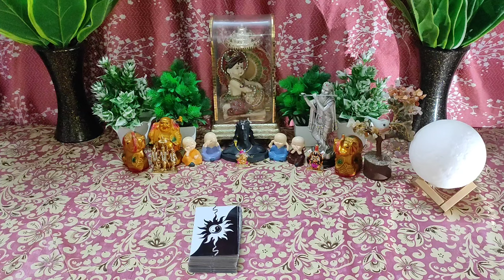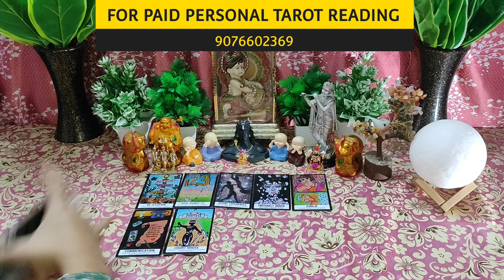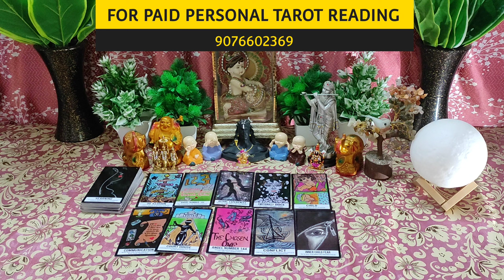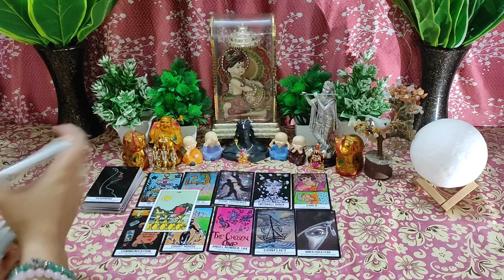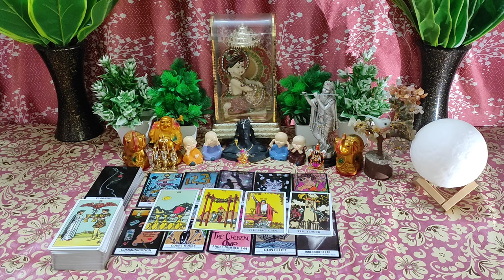💔CURRENT HIDDEN TRUTHS OF YOUR RELATIONSHIP I CURRENT FEELINGS I TAROT READING